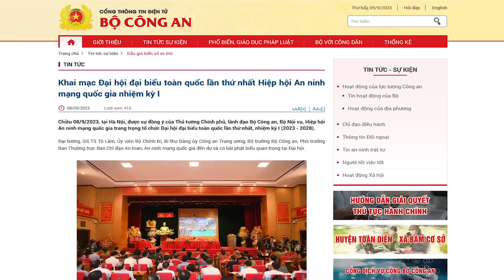Thành lập Hiệp hội An ninh mạng Quốc gia, Bộ Công an lại tiếp tục “bịt miệng” các ý kiến khác biệt?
Bản chất của quyền tự do ngôn luận là phải để cho người dân có quyền tự do bày tỏ chính kiến, nói như ông Hồ Chí Minh: "Dân chủ là làm cho người dân được mở miệng" và “Nếu Chính phủ làm không tốt, thì dân có quyền đuổi Chính phủ”.